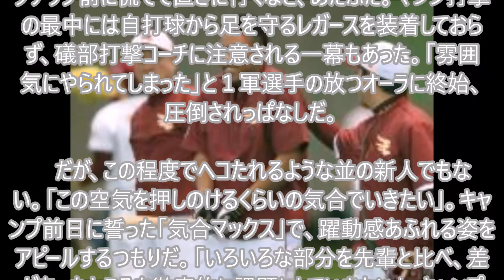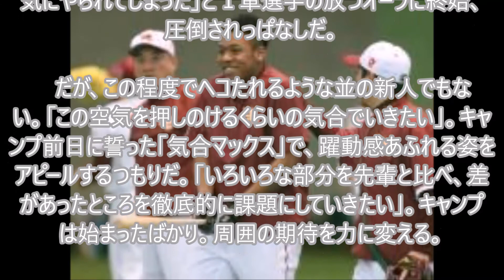オコエ緊張ＭＡＸ「バッティングガチガチ」“常識”も知らず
【マインクラフト】村人との取引でダイヤのつるはしを頂くぜ！【ヒカキンのマイクラ実況 Part52】【ヒカクラ】

タライ３０個落として牛乳吹き出さないチャンレンジしたけどそれ所じゃなくなった

【サッカーU23】日本vs韓国 3-2 リオ五輪最終予選・決勝 日韓戦 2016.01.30【サッカー日本代表】

【サッカー・五輪最終予選決勝】U 23 日本 VS 韓国 ３－２で大逆転勝利！日本代表全ゴールハイライト 2016年1月30日 AFC　U23　Final　Japan　VS　Korea　3－2

【サッカーU23】日本vs韓国 3-2 劇的逆転の後半ハイライト リオ五輪最終予選・決勝 日韓戦 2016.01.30【サッカー日本代表】Japan×Korea AFC2016

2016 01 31 有吉弘行のSUNDAY NIGHT DREAMER 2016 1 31 サンデーナイトドリーマー